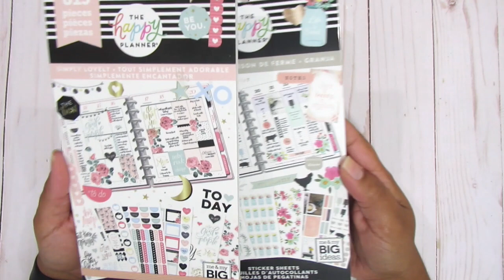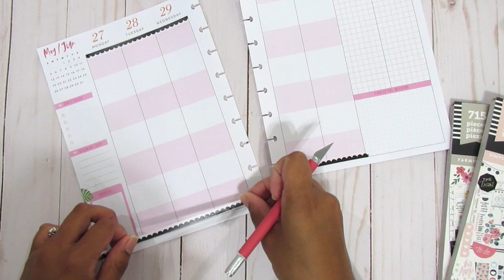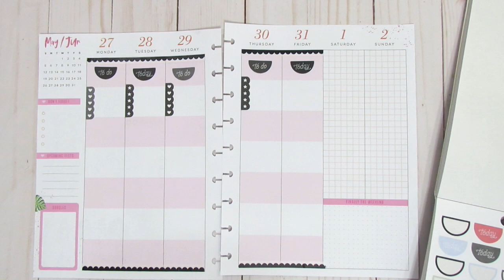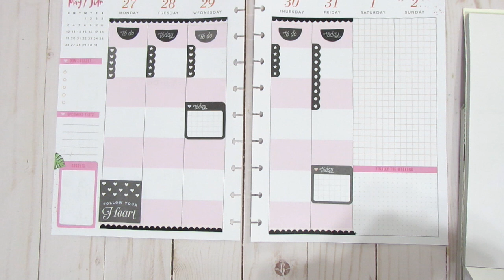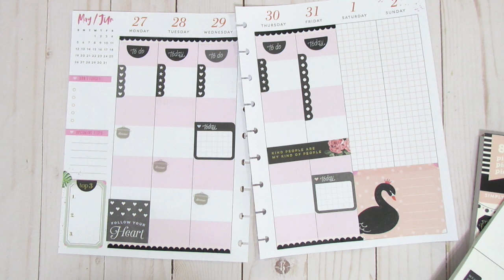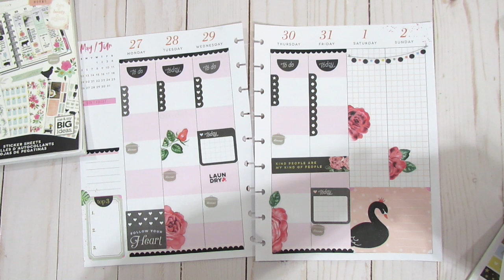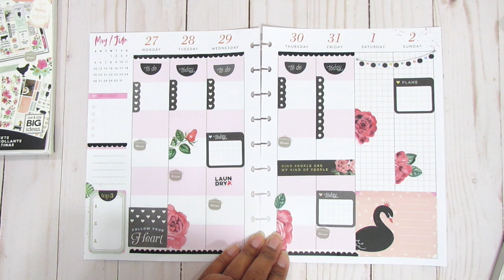Plan With Me using simply lovely and farm house stickers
Today we are doing a Plan with me using  Simply Lovely And Farm House sticker Book from the  Happy Planner.